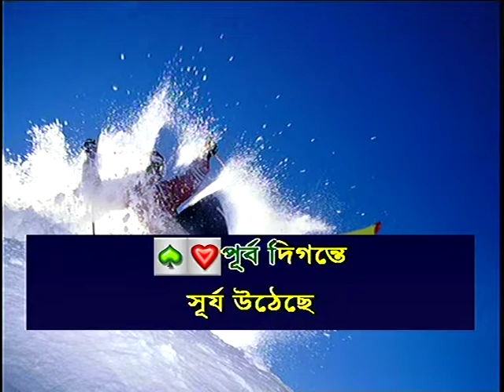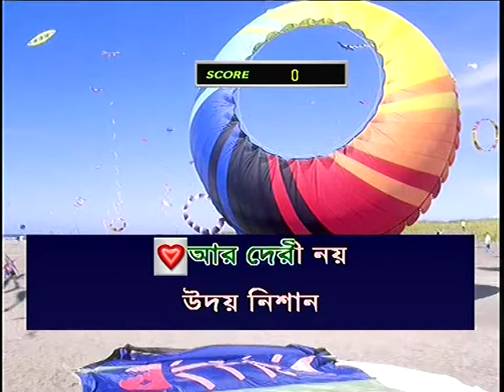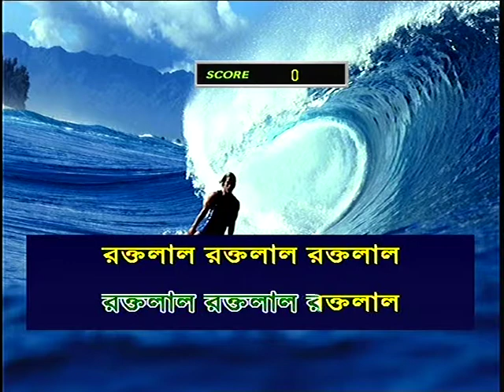পূর্ব দিগন্তে সূর্য উঠেছে রক্ত লাল রক্ত লাল 679 purbo digonte surjo utese খালি কণ্ঠে গান করুন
মোরা ১ টি ফুল্কে বাচাবো বলে যুদ্ধ করি 683 mura 1 ti ful ke bachabo bole খালি কণ্ঠে গান করুন